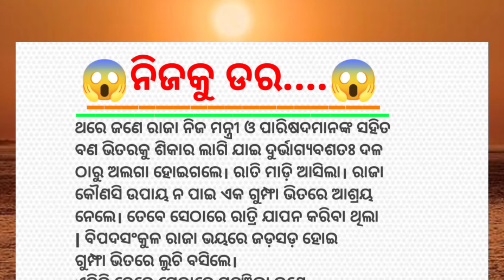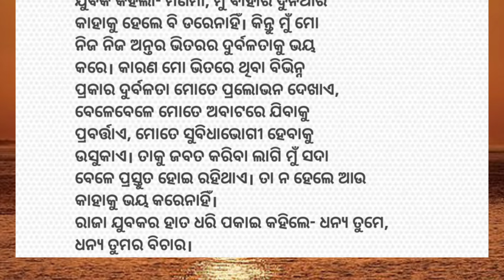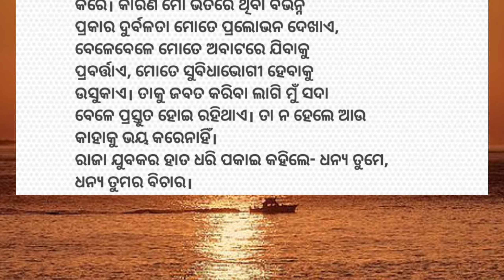😱ନିଜକୁ ଡର…😱|| odia stories || short story || moral story in odia || stmrks channel